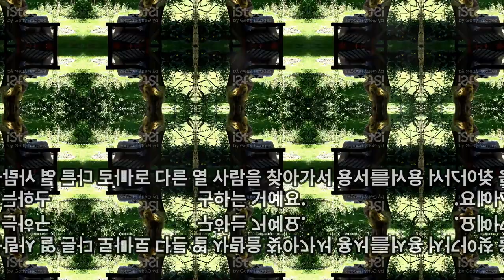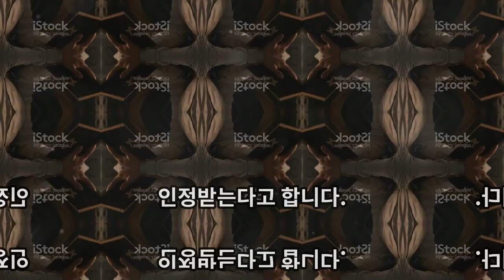삶의지혜‹055›탈무드：열이란 숫자 ＠ 이스라엘 유태인 우화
[열이란 숫자]

옛날에 어떤 사람이 있었어요. 이 사람이 다른 사람에게 상처를 주는 말을 했어요. 나중에 그 사람이 후회하고 "지난번에 내가 너무 흥분해서 당신에게 상처를 줬어요. 정말 미안해요"라고 사과했어요. 그런데도 상대방이 용서를 해주지 않았어요.

이럴 때 유태인들은 이렇게 해요. 그 사람은 다른 열 사람에게 가서 말해요.
"며칠 전에 어떤 사람에게 도리에 어긋나는 말을 해서 그의 체면을 손상시켰어요. 그래서 사과를 했지만, 그는 나를 용서하지 않아요. 나는 진심으로 잘못을 후회하고 있는데, 여러분은 나의 잘못을 용서해 주시겠어요?"
열 사람이 모두 용서해 주면 그 사람은 용서받은 것으로 여겨져요.

이렇게 열 사람에게 용서를 구하는 이유가 있어요. 유태교에서는 예배를 드릴 때 열 명 이상의 사람이 있어야 기도가 성립돼요. 아홉 명 이하로는 개인이고, 열 명이 모여야 집단이 되기 때문이에요. 그래서 정치적 결정뿐만 아니라 종교적인 결정도 열 명 이상의 사람이 필요해요. 결혼식도 열 명 이상이 모여야 공적인 결혼식으로 인정받아요.

이 이야기는 우리가 다른 사람에게 잘못을 했을 때 진심으로 사과하고, 용서를 구하는 것이 중요하다는 것을 알려줘요. 그리고 우리가 공동체의 일부로서 서로를 도와주고, 용서하는 것이 얼마나 중요한지 가르쳐줘요.